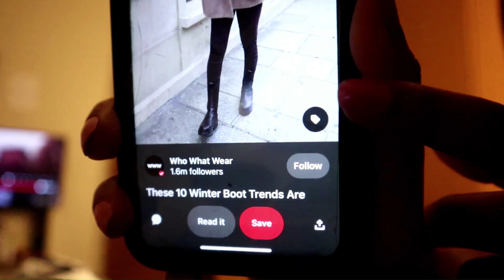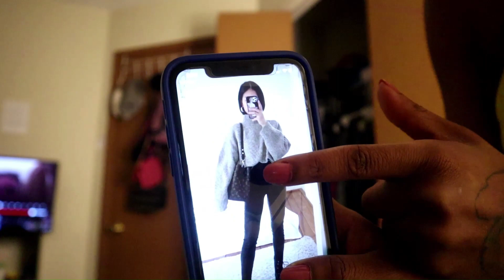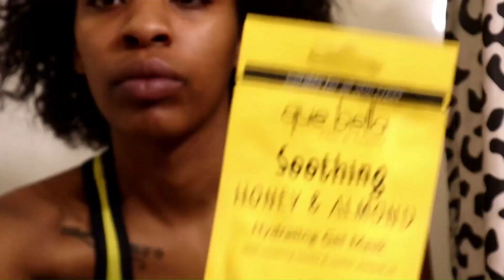VLOG- Shower routine, how I maintain my healthy THICK hair between washes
Hey guys, new video alert. This is my updated shower routine. In this video I also show you guys how I maintain my thick natural hair.

SOCIALS